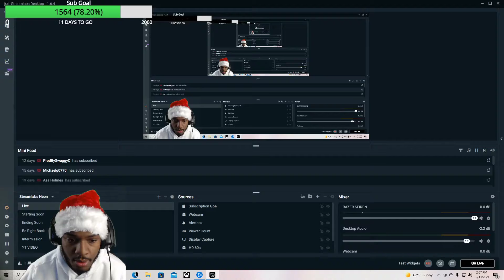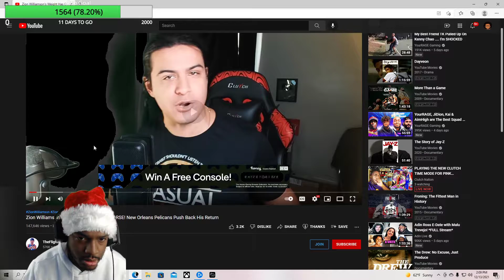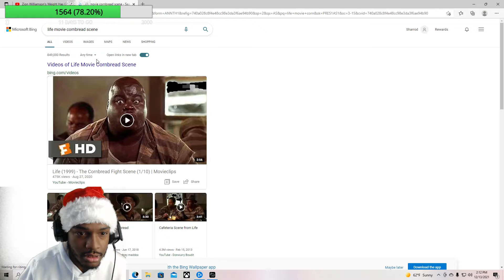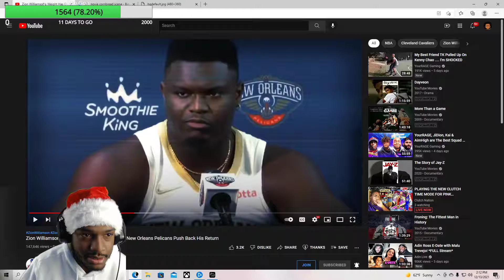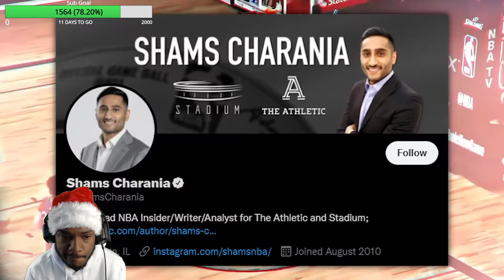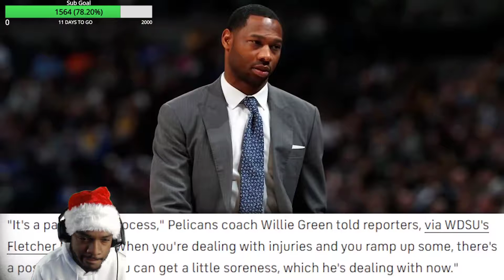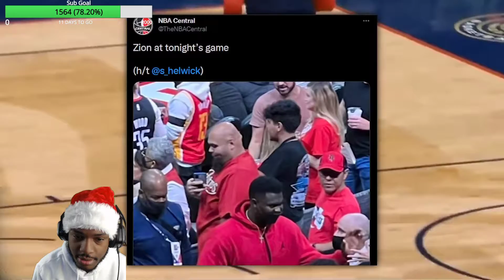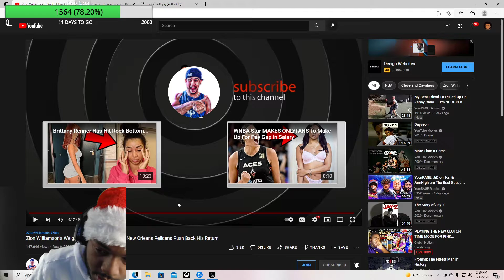ZION IS PUSHING NEARLY 500 POUNDS AND IT GETS WORSE REACTION